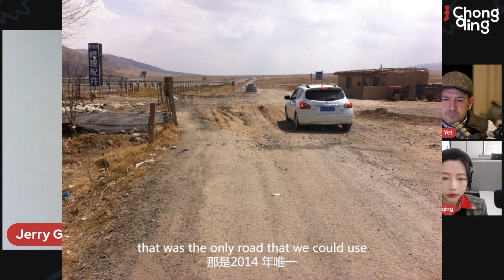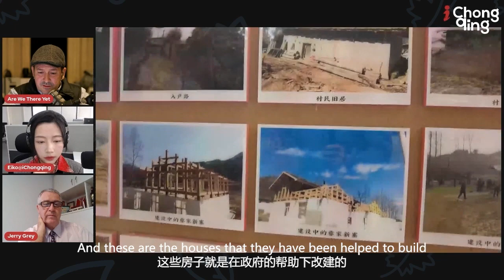Poverty Alleviation Live Stream Recap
China is the world’s largest developing country, with a population of 1.4 billion. In 2020, the country has achieved rapid development in step with large-scale poverty alleviation, and economic transformation in step with the elimination of extreme poverty. By supporting other developing countries in poverty alleviation, launching the Belt and Road Initiative (BRI) to expand deep and high-level regional cooperation, and sharing its experience on poverty reduction with the world, China’s new chapter of fighting poverty is accelerating the global poverty alleviation.

What does the world know about China’s effort? And what kind of experience that the world would need from China’s poverty alleviation? iChongqing invited YouTuber @AreWeThereYet \@FerMuBe and Jerry Grey to talk about their experiences about China’s poverty alleviation. The guests have been living in this country for years and have traveled through many cities and areas, and they shared a lot of poverty alleviation examples in Gansu, Guizhou, and Guangxi. The live stream started with the discussion of how China improves infrastructure for poverty alleviation, then our guests shared facts and opinions about how to define poverty, how are things going under the “targeted poverty alleviation” strategy, and what is “eradicating poverty through development” in this country. The conversation ends with the topic of the future of China’s poverty alleviation, along with rational comments from our audience abroad in iChongqing’s YouTube channel, Facebook page, and Twitter account during the live stream.

Check out the recap version of the live stream. We’ve kept the essence of the conversation for you.